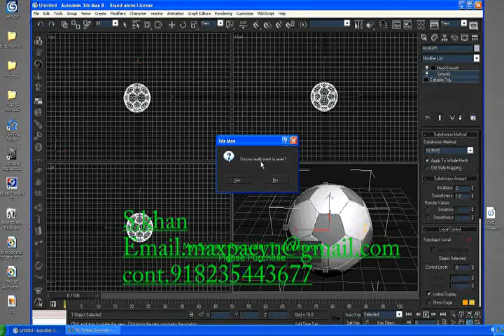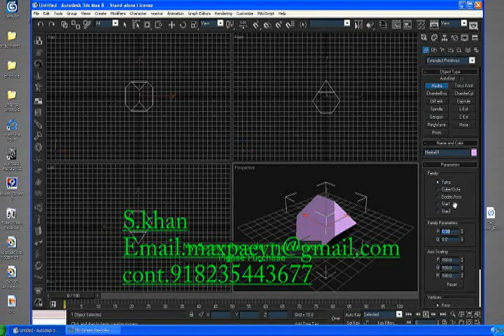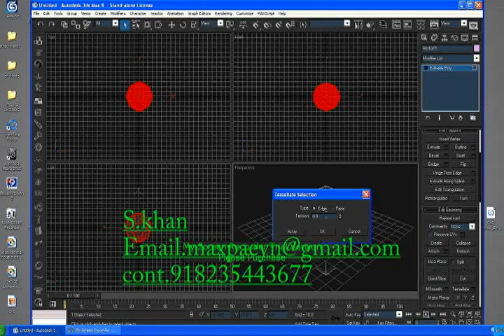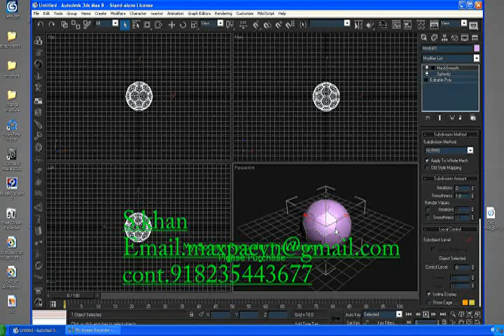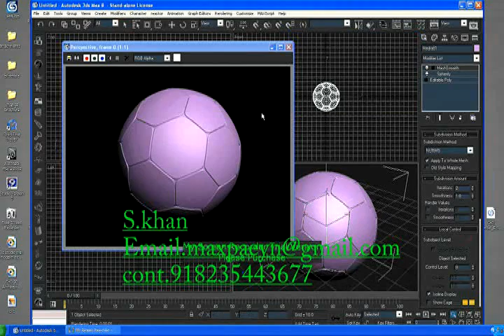how to create ball in 3d max hindi urdu part 1